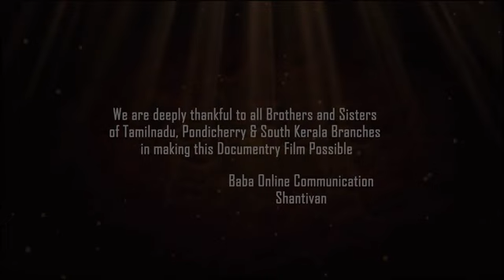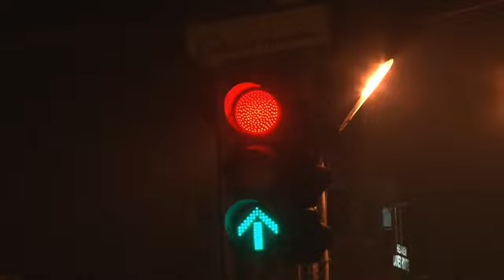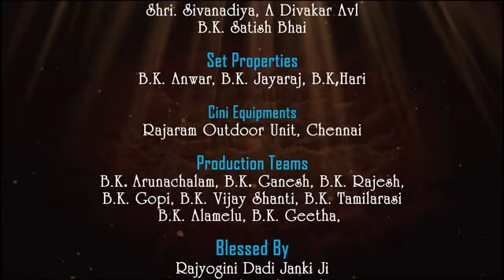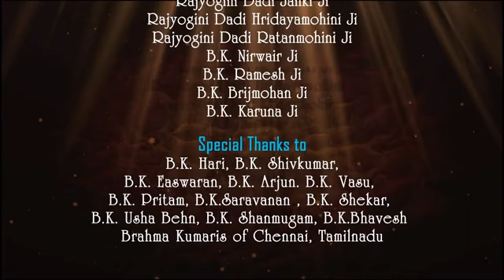19 November 2022